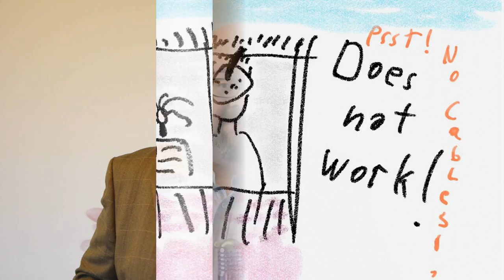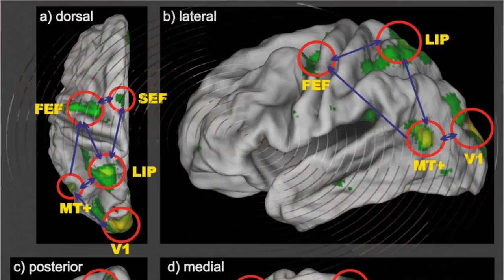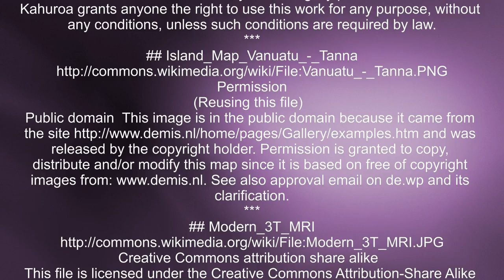Cargo Cult Science - Introduction [EN]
An introduction to my video series about Cargo Cult Science today. This term was coined by Richard P. Feynman.